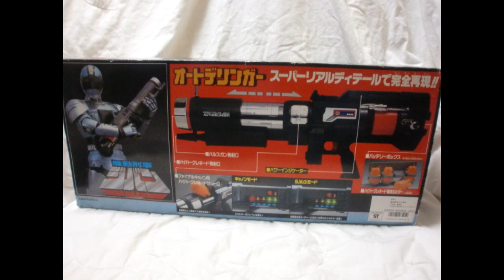機動刑事ジバン オートデリンガー Kidou Keiji Jiban AUTODELINGER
1989年発売
機動刑事ジバンよりパーフェクトジバンの武器　オートデリンガーを紹介します
久しぶりにyoutubeで機動刑事ジバンを視聴し、ジバン玩具で遊びたくなり昔買ったこちらを引っ張りだしてきました
ROBOT POLICE JIBAN